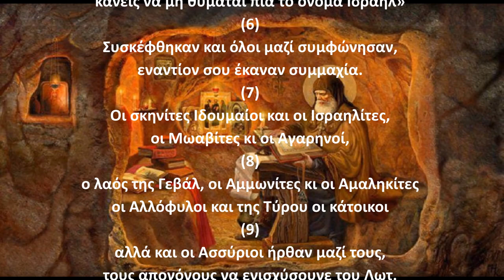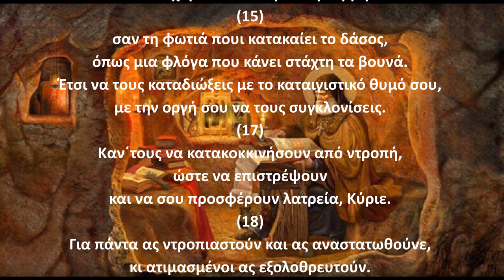Ψαλμός Δαυίδ 082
Την παράδοση αυτή κράτησε και ο ΓΕΡΟΝΤΑΣ ΠΑΪΣΙΟΣ Ο ΑΓΙΟΡΕΙΤΗΣ όπου έλεγε:
Γ.Παϊσιος.
Στον ψαλμό (82): Για να εμποδίσει ο Θεός τους κακούς ανθρώπους, που θέλουν να κάνουν δολοφονίες.